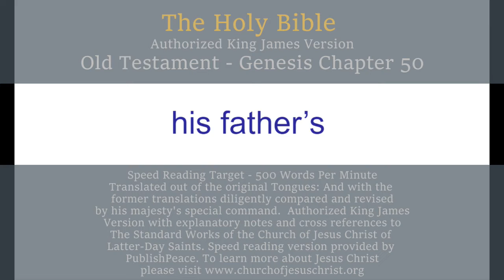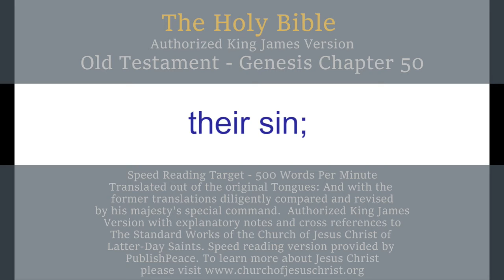LDS OT Gen 50 - King James Bible, Old Testament, Genesis Chapter 50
King James Bible, Old Testament, Genesis
THE FIRST BOOK OF MOSES CALLED GENESIS CHAPTER 50

Jacob’s body is embalmed—Joseph buries him in Canaan—Joseph comforts his brothers—The children of Israel multiply—Joseph promises that God will bring Israel out of Egypt into Canaan—Joseph dies in Egypt and is embalmed.